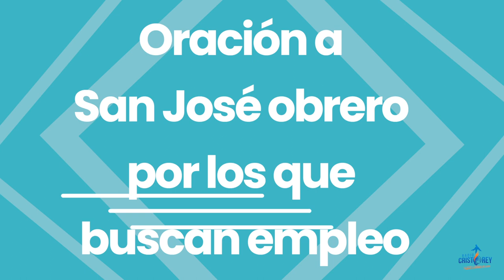Oración por el trabajo y por los que buscan empleo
El padre Marcos Cortés nos invita a hacer esta oración por nuestro trabajo y por aquellos que se encuentran en búsqueda de un empleo. En este día de san José Obrero pidamos su intercesión.